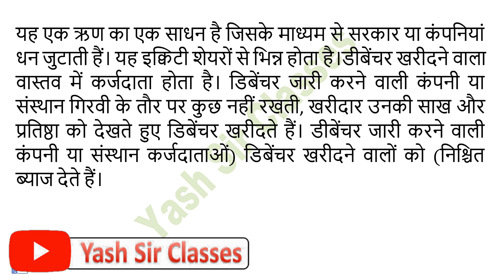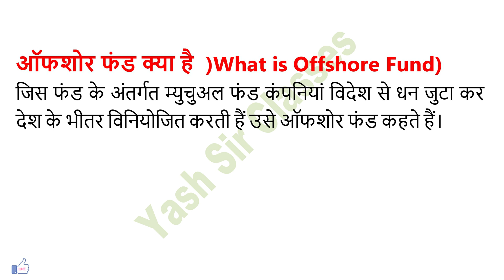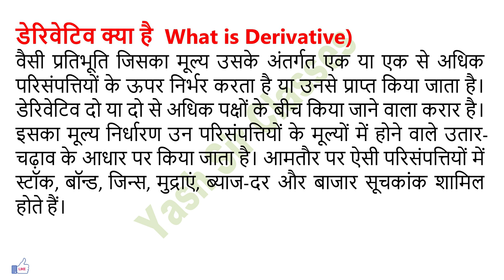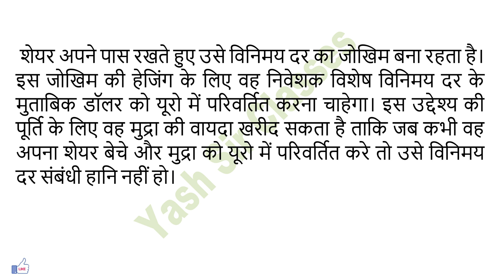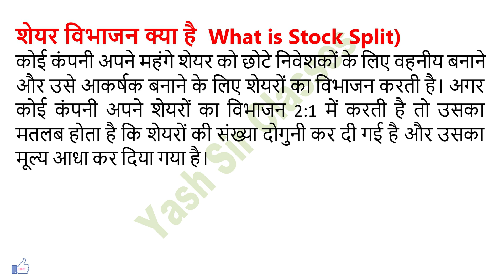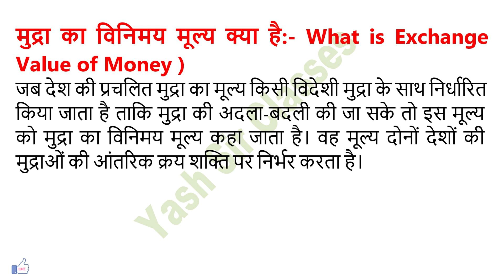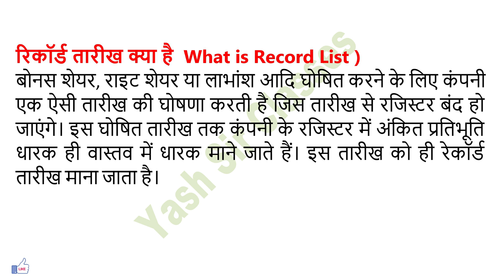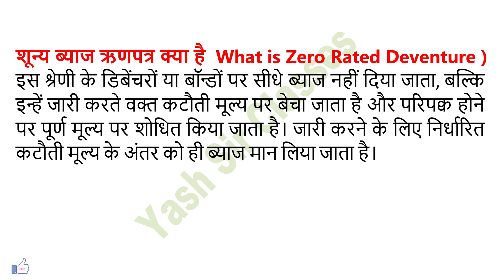डिबेंचर क्या है What is Debenture | types of debentures | बॉन्ड्स क्या हैं? | Bonds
ऋणपत्र किसे कहते हैं ? अर्थ, परिभाषा, विशेषता । Debenture in Hindi । meaning & Definition। Account